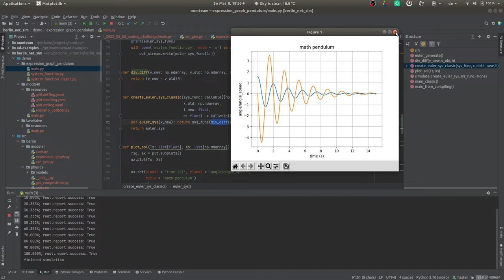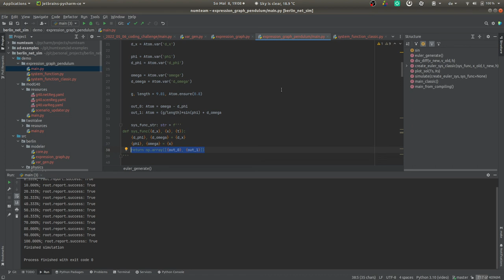Code-Dynamisierung in Python via Scource Code Generation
In diesem Video beschäftigen wir uns mit dem python to python compiling (oder auch tranpiling genannt).
Ziel ist es python-code bzw. genauer die Quelltextbeschreibung mathematischer Funktionen in python zu dynamisieren, so wie es im web-Bereich Gang und Gäbe ist, um auf diese Weise langkettige Funktionskaskaden aufzubrechen bzw. allzu umständliche if-else-logik zu vermeiden.
In diesem Video schauen wir uns dazu als konkretes Beispiel die Simulation des mathematischen Pendels an. Im Folgevideo:

    (in paar Tagen und dann u.a. hier verlinkt)

schauen wir uns das "Wie" an.